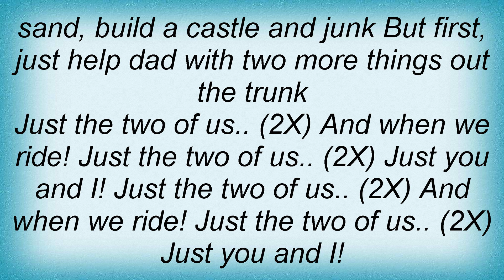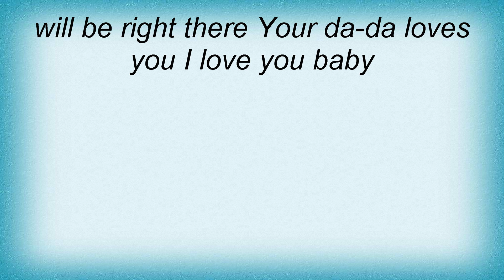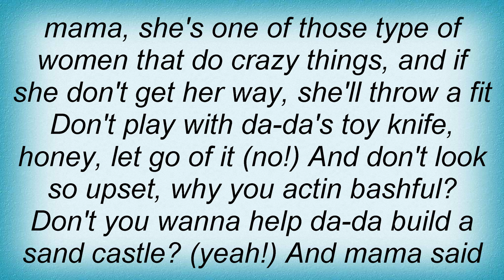Eminem - Bonnie & Clyde Lyrics